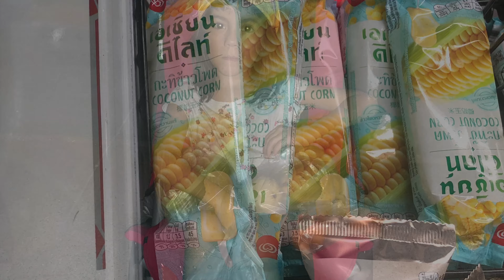Our move to Thailand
While you were sleeping, we were.